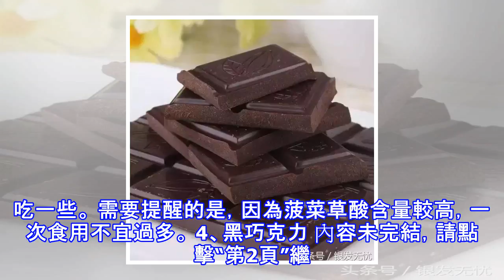全球公認的10種最健康食物，你吃了麼~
在各種補品給追捧的今天，人們常忽略身邊常見食物的營養價值，它們富含維生素、礦物質，抗癌物質等等，其並不亞於“補品”，美國《線體》、《時代》雜誌近日列出10種超級健康食物，它們可以抗疾病、增體能，快來看看都是哪10種食物！
1、牛油果